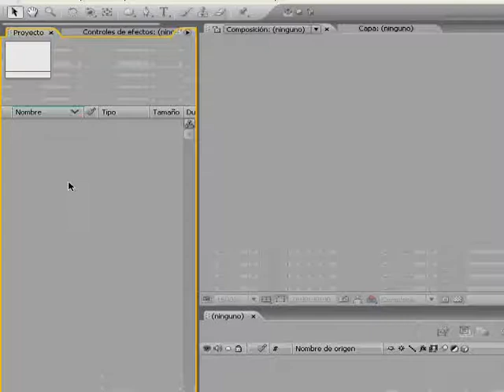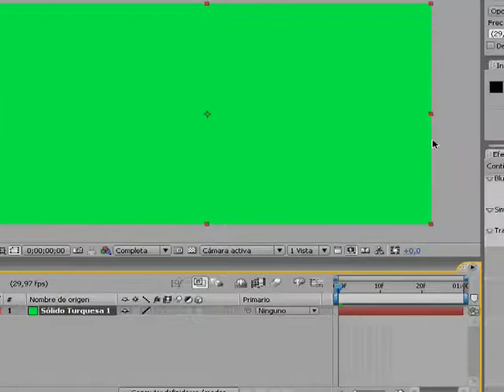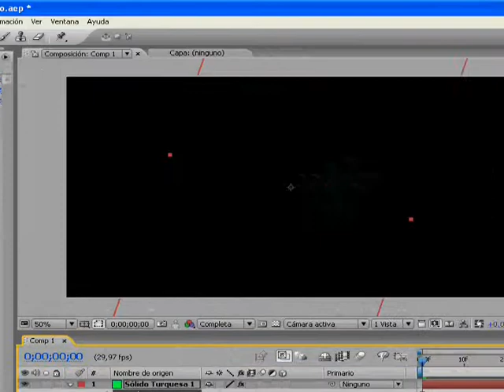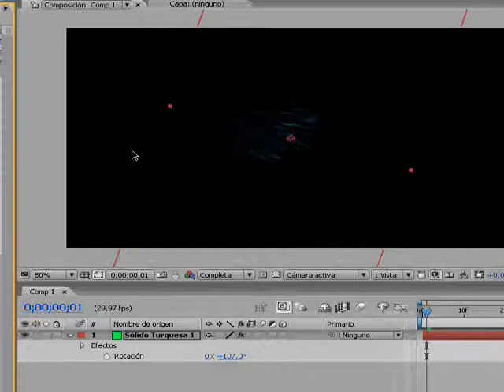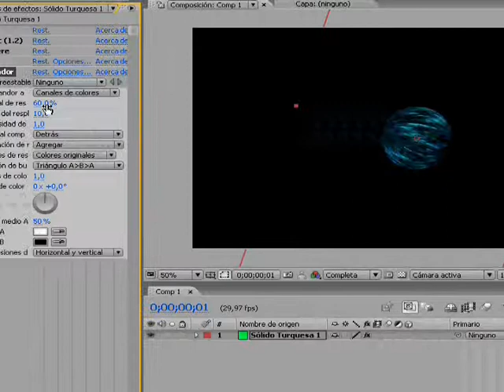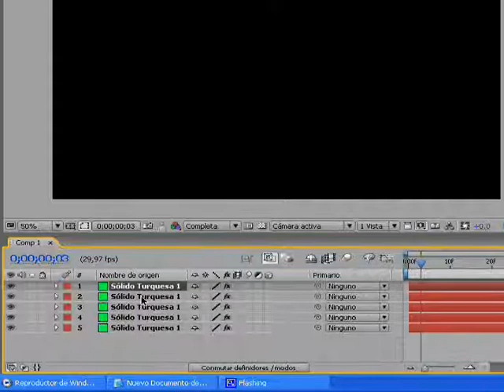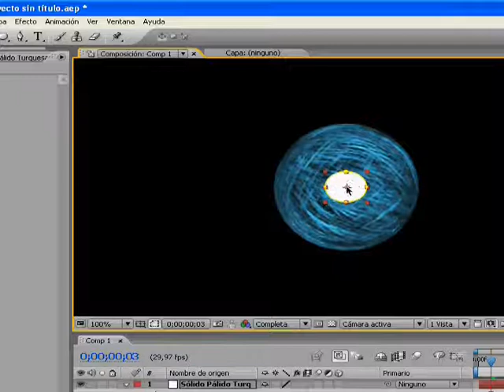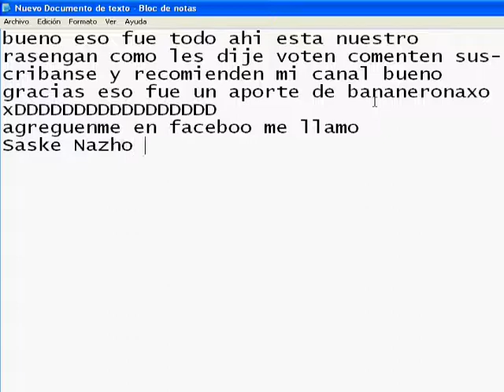Tutorial After Effects Cs3 Rasengan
Mui Bueno el video veanlo iwal al rasengan